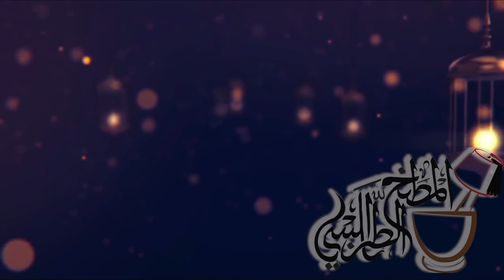Ramadan 5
المطبخ الطرابلسي